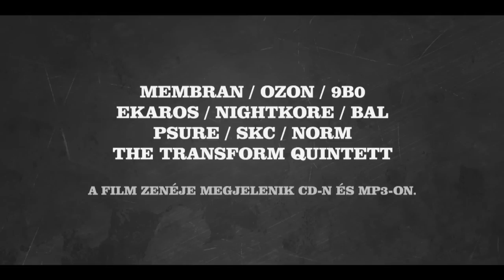Papírrepülők / Paper planes - TRAILER - with english subtitle - HD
A film április 9.-től a mozikban.
40. Magyar Filmszemle díjai:
- legjobb elsőfilm (Simó Sándor emlékdíj)
- legjobb producer
40. Magyar Filmszemle Diákzsűri díjai:
- legjobb film különdíj
- legjobb zene

9th April